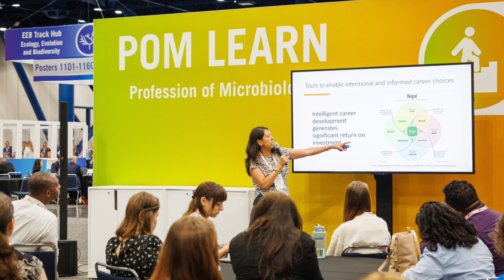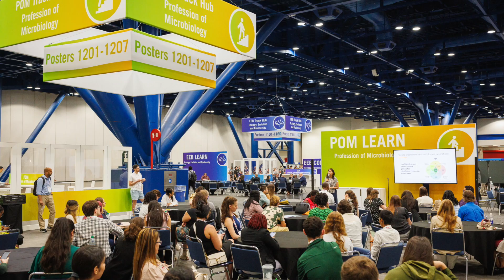Profession of Microbiology (POM) Track - ASM Microbe 2024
The Profession of Microbiology (POM) Track covers topics related to education, career choices, diversity and inclusion, professional development and science communication and outreach.

Track Leader: Tatiana Pinto, Ph.D.

for details and to register for ASM Microbe 2024.